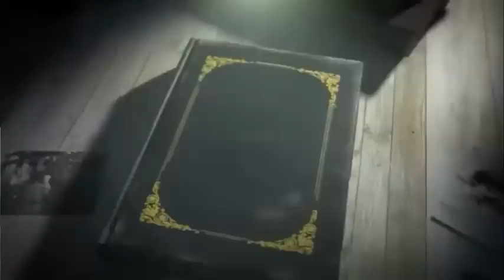တ၊်ပစီ၃်ဟ့၃်ပလီ၊်တခါလ၊ပှzကိးဂzအဂီ၊် | သ့၃်ခိ၃်အိ၃်ဒီးအဂ့zအအ၊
Cherry Relaxation Channel
✳️Please Do Not Download and Post it on YouTube🚫

✳️Do Not Download and Post it on any Social Media🚫

✳️Do Not Download and Post it on Facebook Pages🚫

✳️Do Not Download and Post it on Facebook🚫
ဝံသးစူzတဘ၃် Download ဒီးတီ၃်ထီ၃်လ၊ YouTube, Facebook Page, Facebook ဒီး any others Social Media အပူzဘ၃် ❌
Thank You So Much All For Watching & Listening ❤️Thank you all for your support❤️🥰🙏🙏